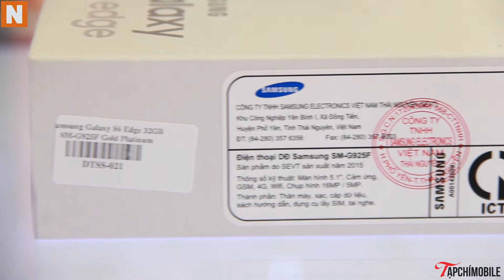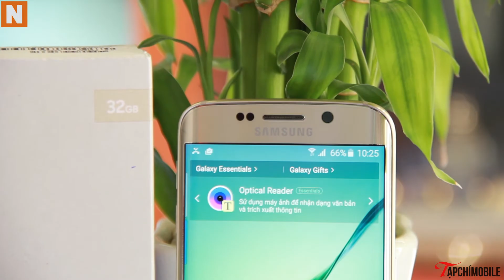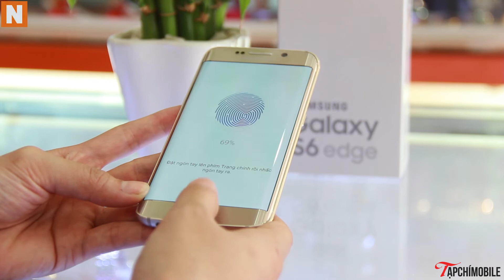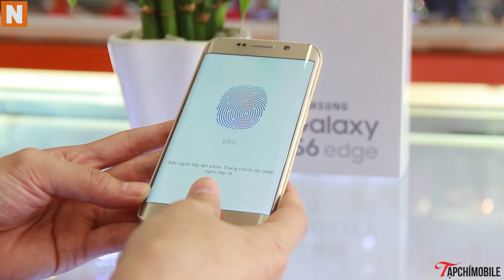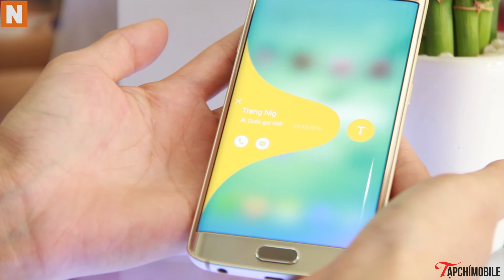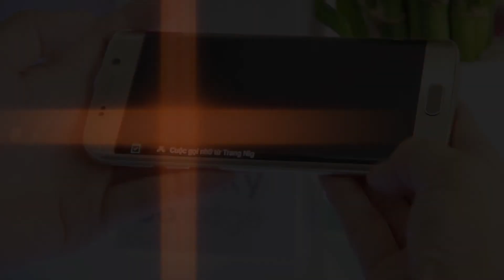Đập hộp samsung galaxy S6 edge màn hình cong đầu tiên tại hà nội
Review điện thoại samsung galaxy s6 màn xong S6 edge tại việt nam,
Kinh Doanh : 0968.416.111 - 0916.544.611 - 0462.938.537